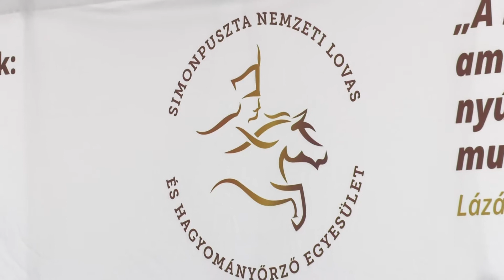Átadták a fedett lovardát Simonpusztán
Az ÉRD TV HIVATALOS YOUTUBE CSATORNÁJA